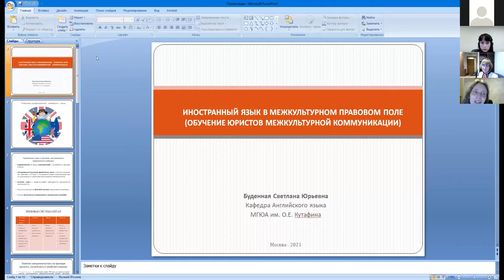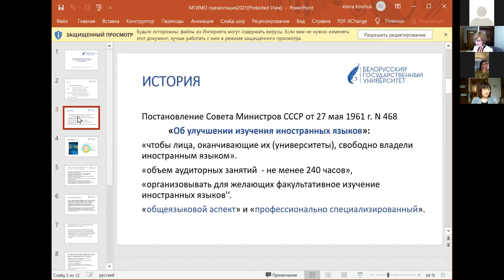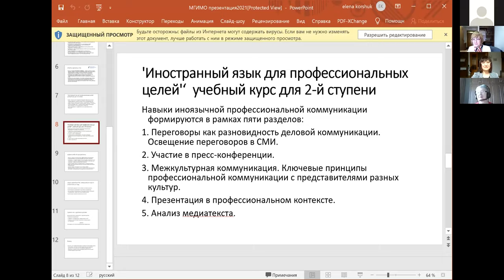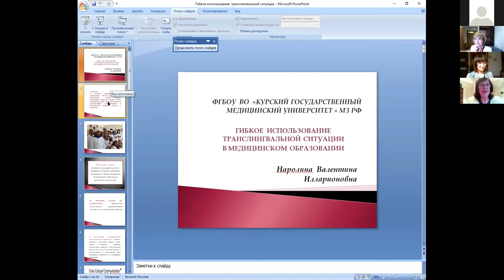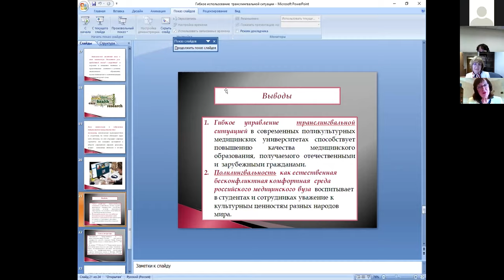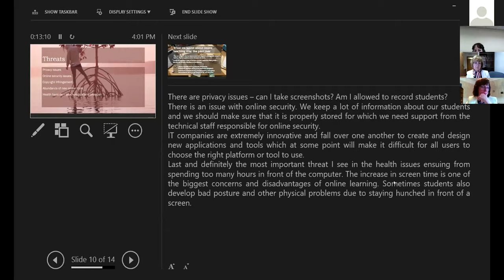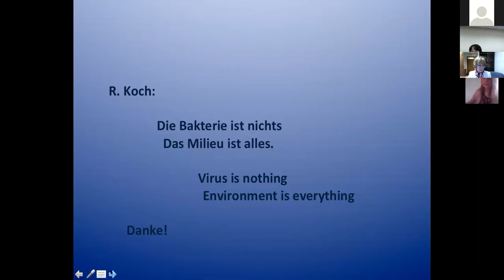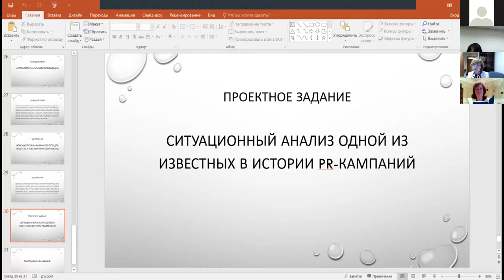23.04.21 Session 6: Teaching Foreign Languages for Specific and Academic Purposes. Magic 2021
Moderator: Natalya I. Tsvetkova (MGIMO University)